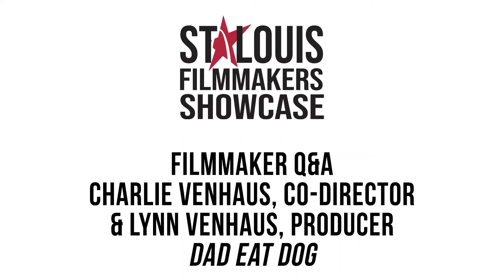Dad Eat Dog Q&A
Q&A with “Dad Eat Dog” co-director Charlie Venhaus and producer Lynn Venhaus. The film screens as part of the 20th Annual Whitaker St. Louis Filmmakers Showcase.